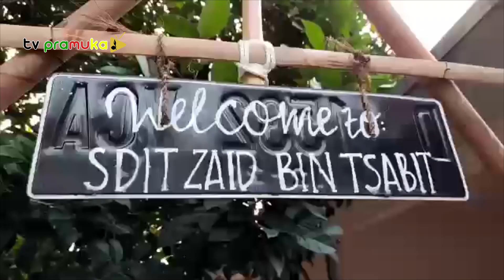[LombaVideoGudep2022] Tim Pramuka ZBT | SDIT ZAIT BIN TSABIT | Bogor Barat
Peserta :
1.  SDN lawanggintung 2 @lawanggintung2120
2.  SDN Bantarkemang 6   @adheirone3190
3.  SDN Bangka 3   @sdnbangka3kotabogor
4.  SDN Julang  @sekolahdasarnegerijulang8427
5.  SDN Gang Aut   @sdngangaut2442
6.  SDN Bondongan  @cakrabuanasdnbondongan1269
7.  SDN Polisi 1 @sdnpolisi1bogor
8.  SDIT Zait Bin Tsabit  @tvpramukasitzbt1182
9.  SMPN 2 Bogor   @asa2br257
10. SMPN 4 Bogor  @winayalokatmala
11. SMPN 15 Bogor   @cakrabuanascout1595
12. SMP PGRI 5 Bogor  @leojoska4610
13. SMK Negeri 2 Bogor   @smkn2bogor926
14. MAN 2 Kota Bogor @kompetisipramuka4504 , @newhilmanocid
15. YIC Al Ghazaly   @SMKALGHAZALYBOGOR
16. MTs. Al-Ahsan @alhasanschool7376

Ayo meriahkan 2 Tahun tvPramuka di Lomba Video Gudep 2022, nantikan pemenangnya di Youtube tvPramuka tanggal 2 September 2022 mulai jam 16.00 s/d selesai